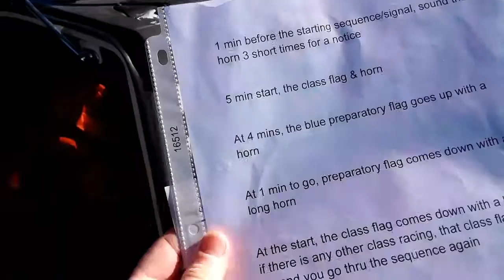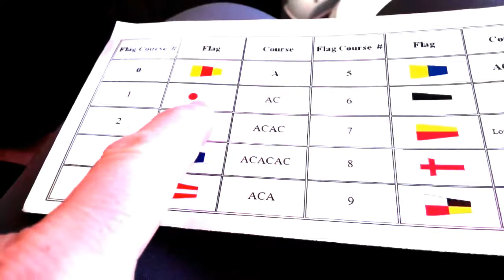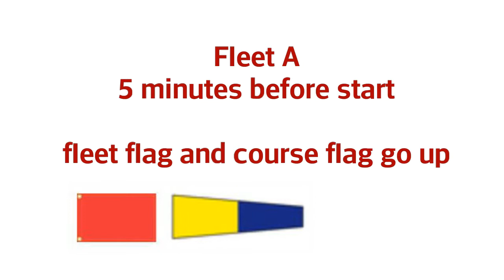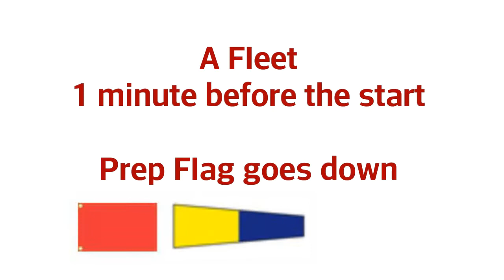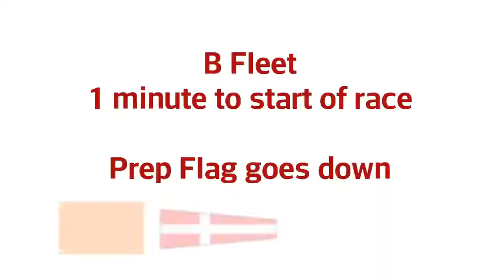Sailboat Race Flag Sequence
I got a chance to get on the race committee boat at the Nevada Yacht Club. Fleet Captain Clay showed me the race start sequence with the flags. You can also see this information on their We didn't race that day because there was no wind but at least I understand what all those flags and horns mean!

for one-of-a-kind nautical themed jewelry and apparel designed by me!